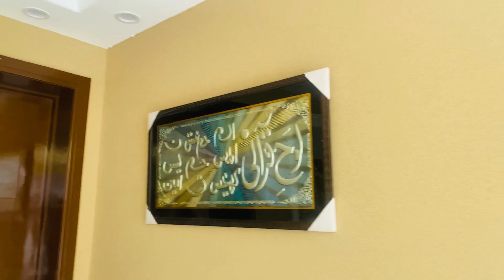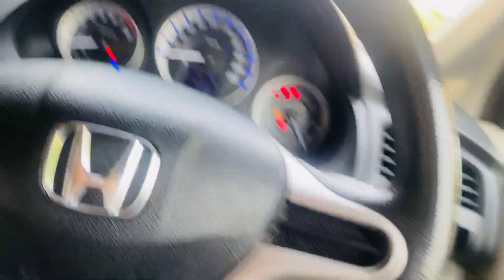Aj Toto kay Cages Ke Safai Ke | Vlog # 179